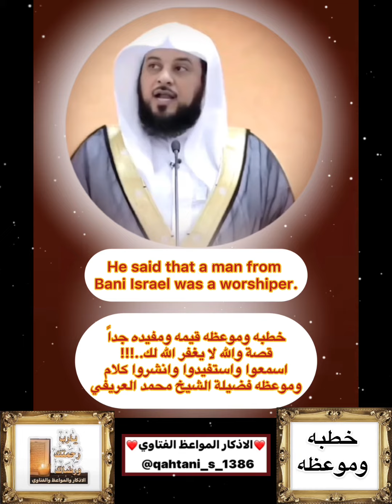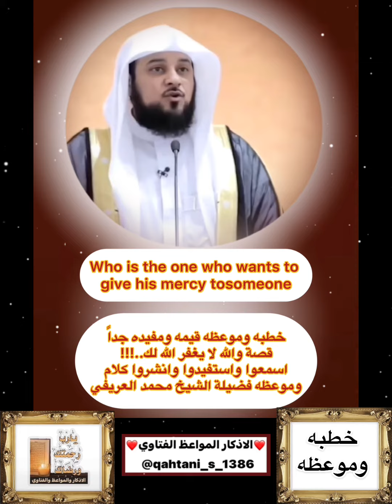خطبه وموعظه ~ قيمه ومفيده قصة والله لايغفر الله لك..!اسمعوا واستفيدواوانشروا كلام الشيخ محمد العريفي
خطبه وموعظه ~ @qahtani_s_1386